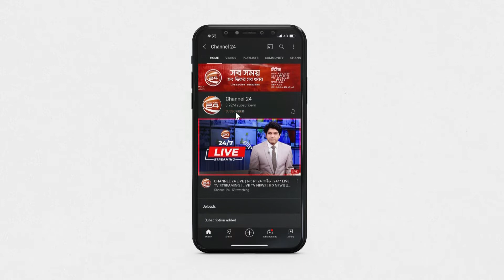কোন কিছু হলেই বিএনপি বিদেশিদের কাছে ধরনা দেয়: তথ্যমন্ত্রী | BD Information Minister | Channel 24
বিএনপিকে আগামী নির্বাচনে অংশ নিতে ভূমিকা রাখার জন্য মার্কিন পররাষ্ট্রমন্ত্রীকে বাংলাদেশের পররাষ্ট্রমন্ত্রীর আহ্বান জানানোর বিষয়টি তার ব্যক্তিগত মতামত। এটি আওয়ামী লীগের বা সরকারের সিদ্ধান্ত নয় বলে মন্তব্য করেছেন তথ্যমন্ত্রী হাছান মাহমুদ।

»» Office Address:
Bangladesh.